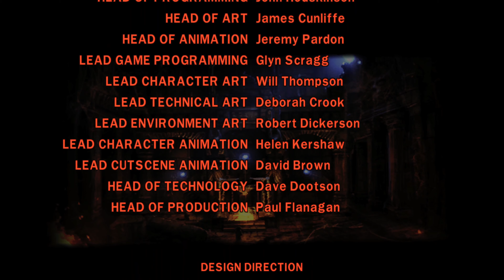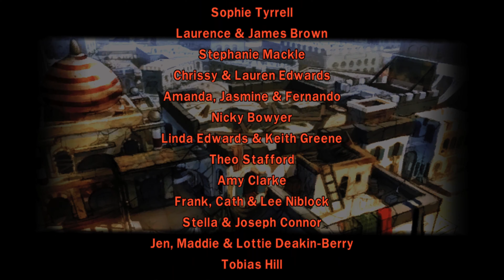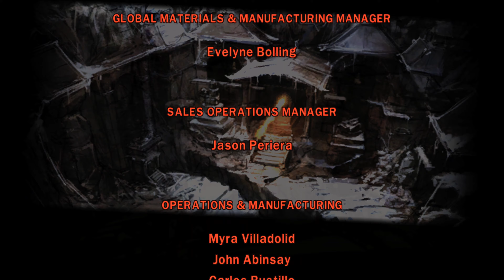LEGO Indiana Jones: The Original Adventures Walkthrough | Raiders of the Lost Ark Ending - Part 7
LEGO Indiana Jones: The Original Adventures Walkthrough Gameplay Playthrough (No Commentary) Raiders of the Lost Ark Level: Opening the Ark Ending.
Walkthrough by Ryan (SpottinGames) on the Xbox Series X as Xbox 360 game in 1080p 60fps.

*Timestamps:*
0:00 - Previously
0:15 - Opening the Ark
8:16 - Credits
12:47 - Barnett College